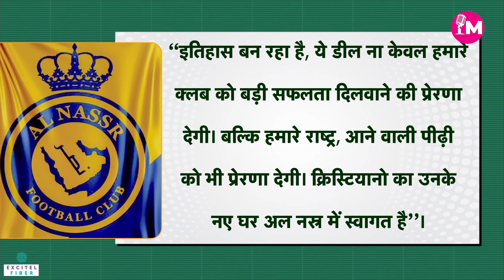किक: Footballer Cristiano Ronaldo अब Al-Nassr Club के लिए खेलेंगे, हर साल मिलेंगे 1770 करोड़ |Manchh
साल 2022 में हुआ फीफा वर्ल्ड कप स्टार फुटबॉलर क्रिस्टियानो रोनाल्डो के लिए अच्छा नहीं रहा। उनकी टीम पुर्तगाल कर्वाटर फाइनल में मोरक्को से हार कर टूर्नामेंट से बाहर हो गई थी। उसके बाद से ही फुटबॉल जगत में ये कयास लगने शुरू हो गए थे कि क्रिस्टियानो रोनाल्डो बहुत जल्द ही संन्यास ले लेंगे।

The FIFA World Cup held in the year 2022 has not been good for star footballer Cristiano Ronaldo. His team Portugal was eliminated from the tournament after losing to Morocco in the quarter-finals. Since then, there were speculations in the football world that Cristiano Ronaldo would retire very soon.